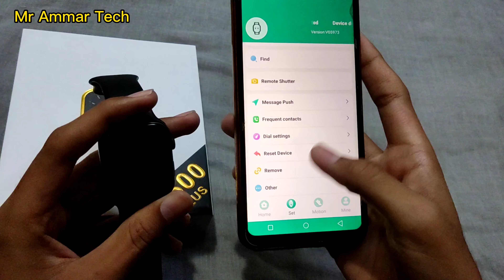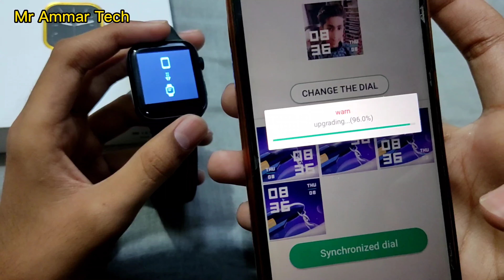How to set wallpaper in smart watch | T500 smart watch wallpaper set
is video mein main ap ko btaun ga k ap ne Smart Watch ka wallpaper kaise change krna hai

*smart watch connect with mobile

*smart watch time setting

*smart watch call setting

video psand Aaye to video ko like kr di jiye ga

                                Thanks